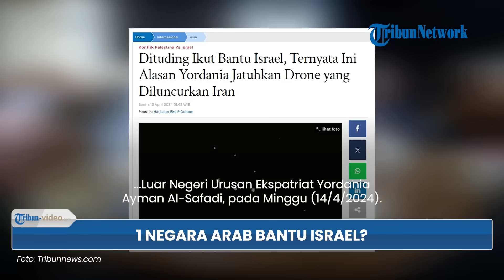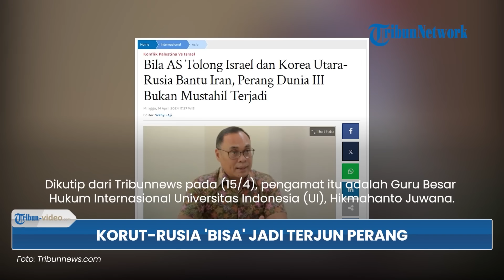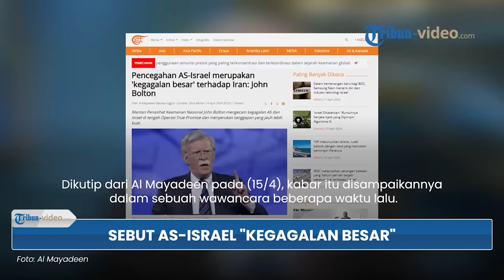Rangkuman Hari ke-192 Perang Israel-Hamas: Janji Netanyahu Balas Iran, Sebut Teheran Pemain Utama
1. Netanyahu Putuskan akan Balas Gempuran Iran dalam 48 Jam, Teheran Sukses Tunda Agresi Darat di Rafah

2. Dituduh Jadi Negara Arab Pertama yang Bantu Israel, Yordania Beri Alasan Jatuhkan Drone & Rudal Iran

3. Pengamat Sebut Negara Korea Utara dan Rusia dalam Perang Iran-Israel: Menjurus pada Perang Dunia III

4. China dan Jepang Bereaksi soal Gempuran Besar-besaran Iran ke Israel: Perburuk Situasi Timur Tengah

5. John Bolton: Pencegahan AS-Israel pada Serangan Ratusan Drone dan Rudal Iran adalah Kegagalan Besar

6. Iran Disebut Sukses Menempatkan Diri Jadi Pemain Utama, Perkuat Perlawanan Melemahkan Washington